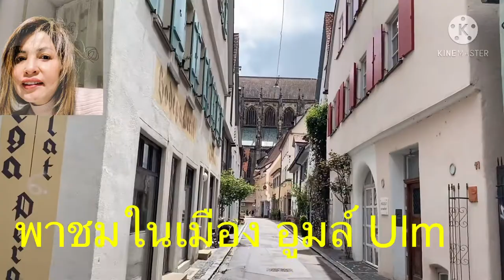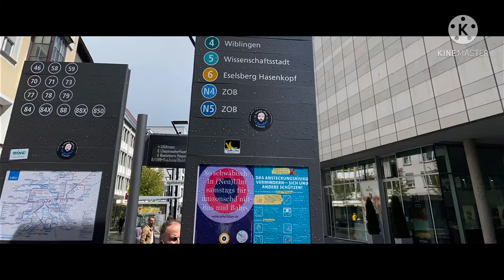เยอรมันนี ใน เมือง Ulm อูมล์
ขอบคุณมากค่ะขอบคุณที่เข้ามาเป็นกำลังใจให้ค่ะ